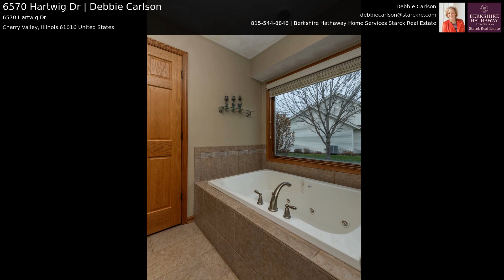6570 Hartwig Dr | Debbie Carlson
This full brick front ranch style home has a stunning curb appeal, and it's located in a highly desirable area in Cherry Valley. New hardwood flooring flows on the main floor. The dining room features an eyebrow window currently used as a living room. Large great room with accent windows on each side of the fireplace. Beautiful kitchen with granite countertops, SS appliances, sharp backsplash, and lots of cabinets, and it's open to the great room. Split bedroom plan, master suite. Finished lower level with family room, office and more.Basketball court in the backyard that could be used for other things. Such as a gazebo or entertaining. With easy access to main hwys and parks, this is a one of kind property!